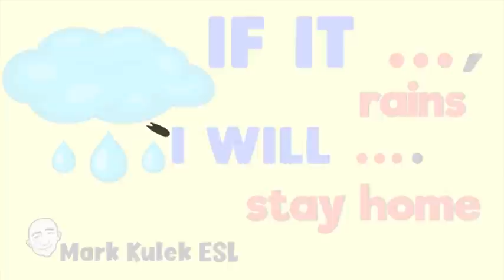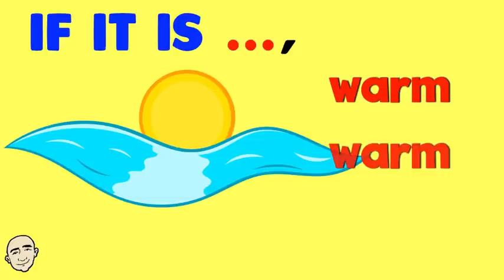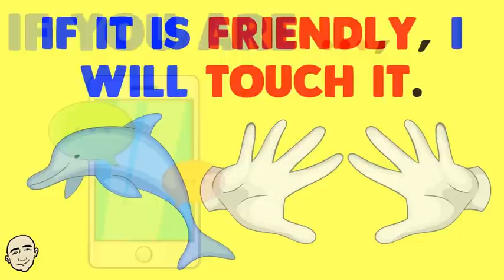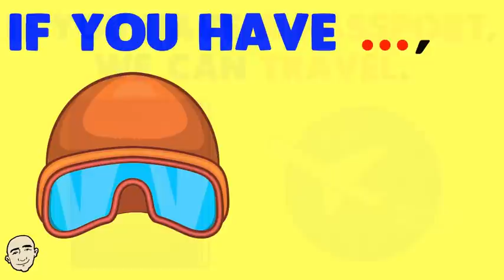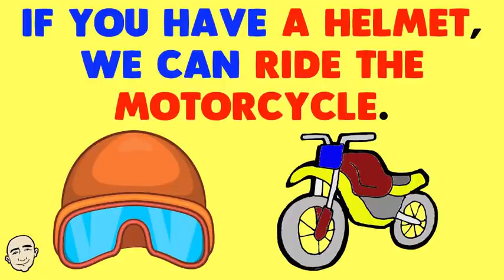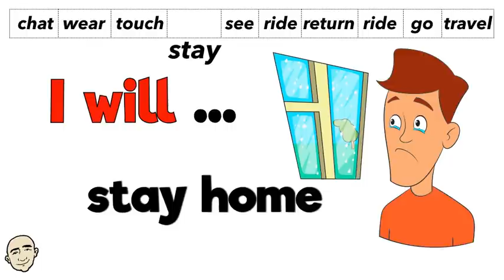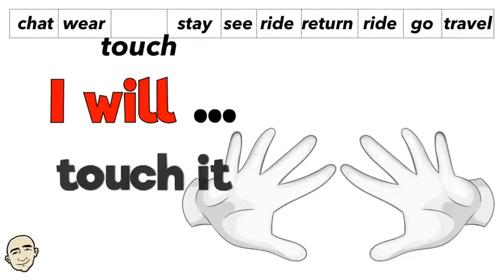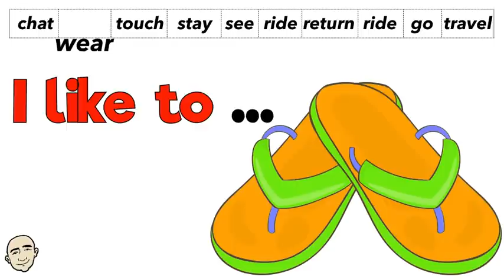If clauses (real conditions) + quiz | series #38 | Mark Kulek ESL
Learn English with Mark Kulek ESL. Practice If clauses for real conditions Plus a quiz ~ finish the sentence. This is Video #38 in the series. This video will help you learn important vocabulary in short conversations. Have fun learning English with Mark Kulek.

⏱TimeStamps⏱
0:00 Intro
0:32 If Clauses (real conditions)
5:23 Finish the Sentence